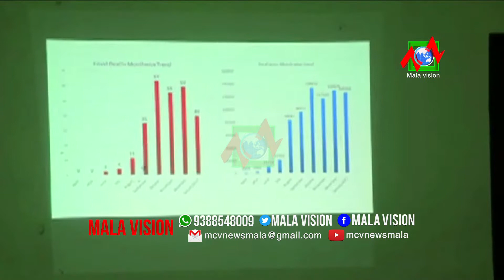കേരളത്തില്‍ കോവിഡ് വ്യാപനം രൂക്ഷമായിട്ടും പരിശോധനകളുടെ എണ്ണം കൂട്ടാന്‍ സര്‍ക്കാര്‍ തയാറാകാത്തത് എന്ത